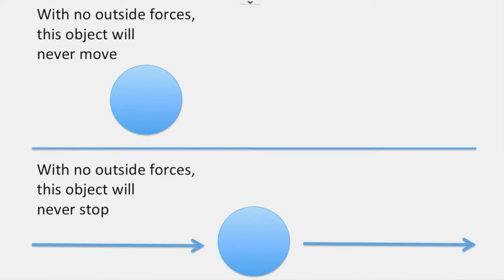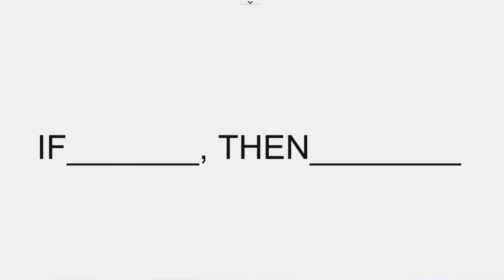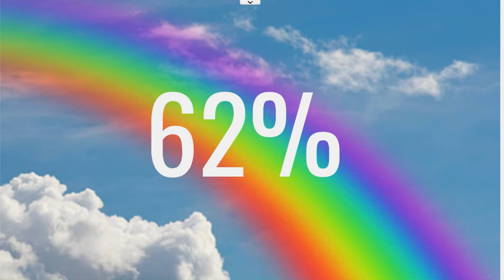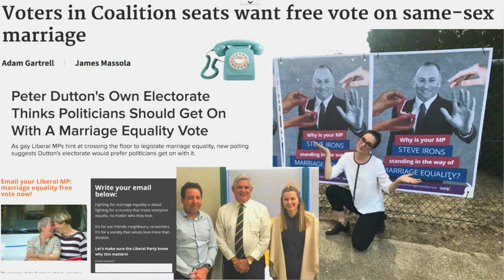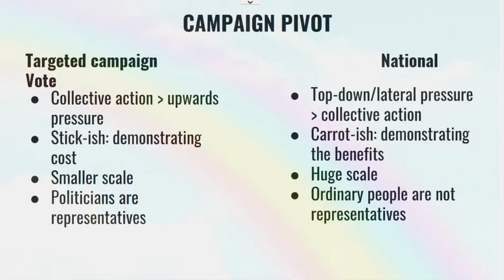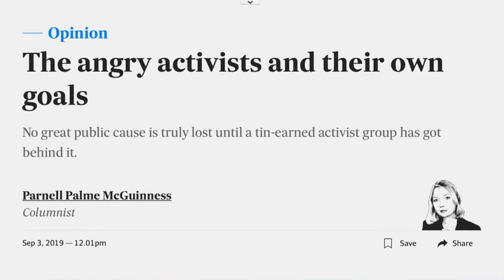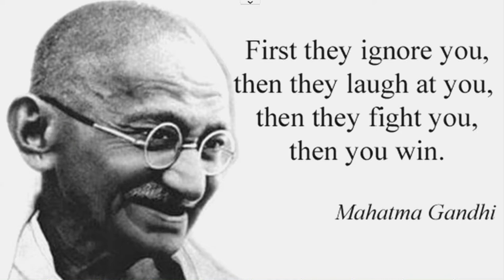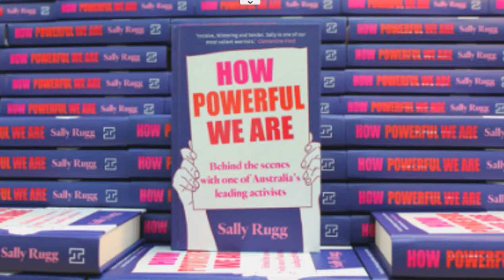2019 UniSA Nelson Mandela Lecture Delivered by Sally Rugg: How Powerful We Are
Presented by The Bob Hawke Prime Ministerial Centre and School of Law, University of South Australia.

Even if you're not an activist (yet), at a time when the news is written for clicks and elections are fought with three-word slogans, it's crucial to preserve some record of events that isn't 'fake news' or political spin. In part, this book is my attempt to counter the rewriting of how Australia achieved one of the most significant social changes in a generation. - Sally Rugg.

Join us for the 2019 UniSA Nelson Mandela Lecture, delivered by Sally Rugg, discussing her book: How Powerful We Are: Behind the scenes with one of Australia's leading activists.

Sally Rugg is one of Australia's most influential campaigners for social change. How Powerful We Are is her manifesto for championing what you believe is right.